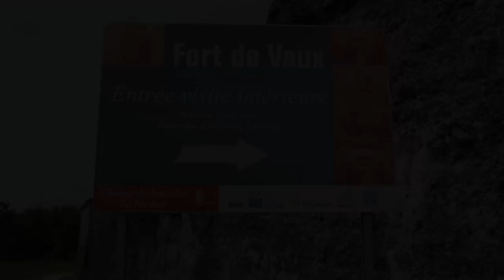The Real Fort de Vaux: Battlefield 1 vs. Real Life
Sorry for the shaky video, guys. Figured GoPro's stabilization tech was better than this. It's not.

Recently, I was traveling in France, and was able to visit a few places featured in Battlefield 1. Fort de Vaux was one of them. So, I figured I'd put together a comparison between the fort in real life, vs. how it appears in Battlefield 1's They Shall Not Pass DLC.

It turns out Fort de Vaux is actually represented pretty well in-game.

Hopefully you'll enjoy what I was able to put together. I'll also look at the Verdun Heights map in a future video.

Looking for all of the Battlefield 1 weapon stats, in depth map guides, and top gameplay strategies? Then you need the ULTIMATE UTILITY™!

Gameplay recorded with Elgato!

Hang out with Flakfire!